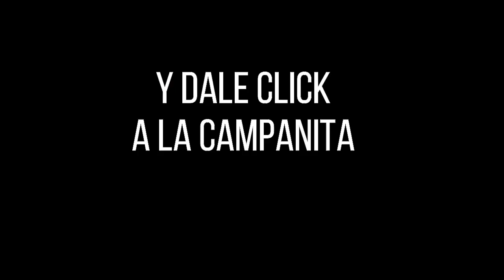LOTERÍA DEL TOLIMA Resultado del Lunes 17 de enero de 2022 PREMIO MAYOR Y PREMIOS SECOS ✅🥇🔥💰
Hola buenas noches, te presentamos los resultados de las loterías y chances en Colombia, vamos con el Resultado para la Lotería del TOLIMA del Lunes 17 de enero de 2022.